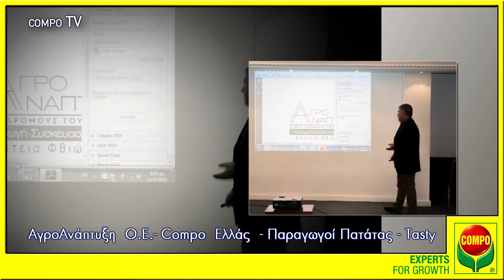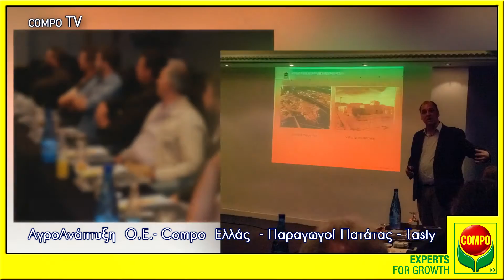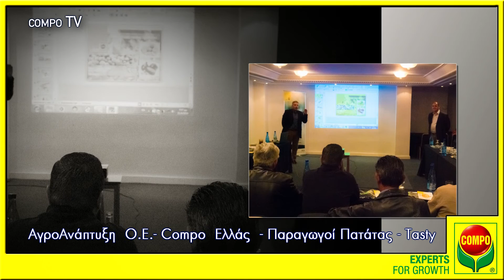ΑγροΑνάπτυξη - COMPO EXPERT Hellas - Club Παραγωγών Πατάτας & Κρεμμυδιού - Tasty Foods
ΣΥΜΒΟΛΑΙΑΚΗ ΚΑΛΛΙΕΡΓΕΙΑ, ΔΙΑΛΟΓΗ, ΣΥΣΚΕΥΑΣΙΑ ΤΥΠΟΠΟΙΗΣΗ ΧΡΗΣΗ ΠΡΟΙΟΝΤΟΣ ΠΑΤΑΤΑΣ

Τη Δευτέρα 11 Απριλίου 2016 στο ξενοδοχείο ΓΑΛΗΝΗ στα Καμμένα Βούρλα, έλαβε χώρα η πρώτη ενημερωτική συνάντηση του CLUB παραγωγών ΠΑΤΑΤΑΣ και κρεμμμυδιού της Συνεργασίας μεταξύ της "ΑγροΑναπτυξη Ο.Ε.", της COMPO HELLAS και της TASTY FOODS..

Ο κ. Ιωάννης Σταύρου παρουσίασε το Concept αυτής της Συνεργασίας, αλλά και τον νέο λογότυπο της ΑγροΑναπτυξη Ο.Ε. που θα αποτελέσει το κέλυφος των δραστηριοτήτων της επιχείρησης από εδώ κι εμπρός.
Από την πλευρά της COMPO EXPERT HELLAS ο κ. Στάθης Παυλάκος ανέλυσε τη συμβολή της Ολοκληρωμένης Θρέψης των συγκεκριμένων καλλιεργειών στην ΠΟΙΟΤΗΤΑ του τελικού εξειδικευμένου προιόντος που καλύπτει τις εξιδικευμένες προδιαγραφές της Βιομηχανίας (Tasty Foods)